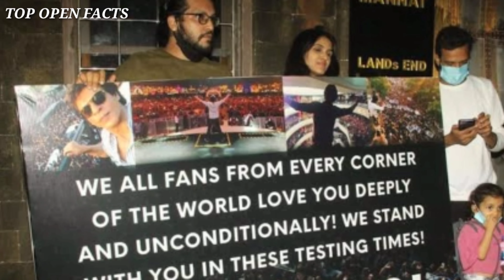Aryan Khan Shahrukh Khan Get Support From Fans | Aryan Khan News | Aryan Khan Bail